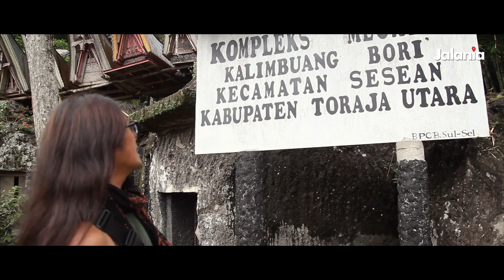KALIMBUANG BORI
Kalimbuang Bori sudah ada sejak tahun 1718 serupa dengan Stonehenge yang ada di Inggris. Sama-sama memiliki batu-batu tinggi yang tegak berdiri dengan berbagai ukuran atau yang dikenal dengan nama menhir.

Menhir yang ada di Kalimbuang Bori adalah batu-batu bukan melalui proses alami, tetapi dibentuk terlebih dahulu dan ditanam di dalam tanah.